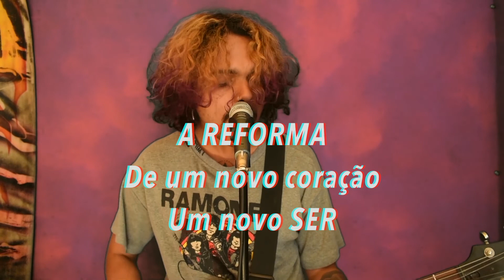REFORMA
REFORMA - Prots
Hardcore